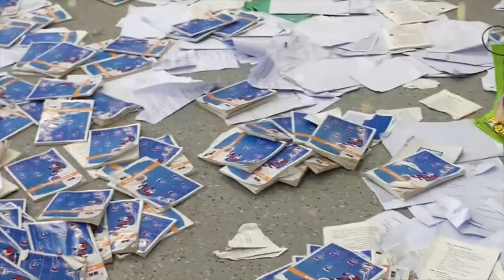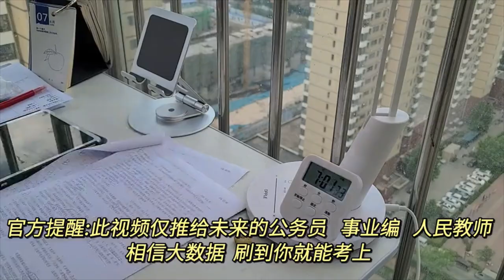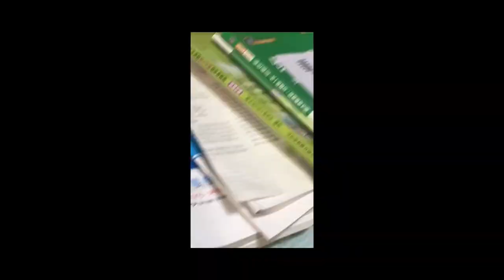[Study Account]#58 |THPTQG 2022 | Động lực học tập